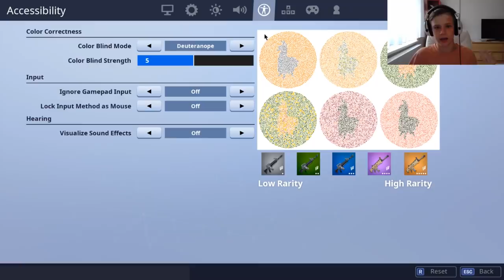😱MŮJ FORTNITE LOCKER😱 | Boostbend